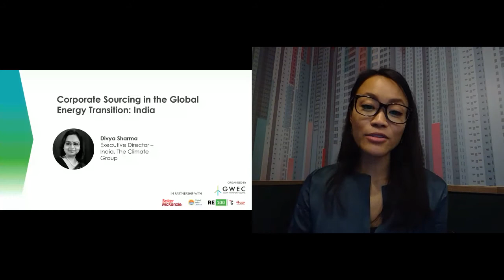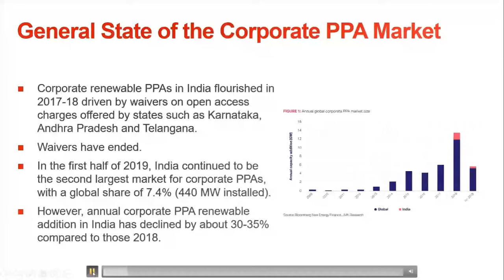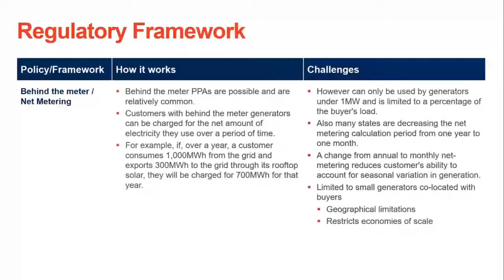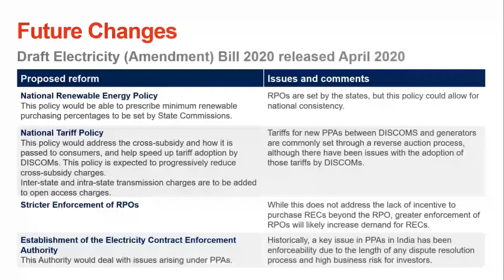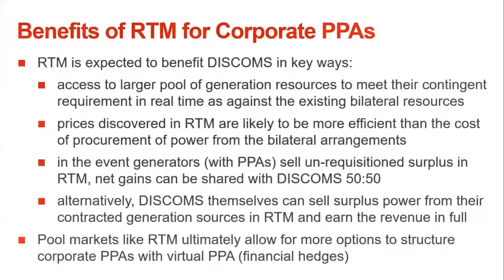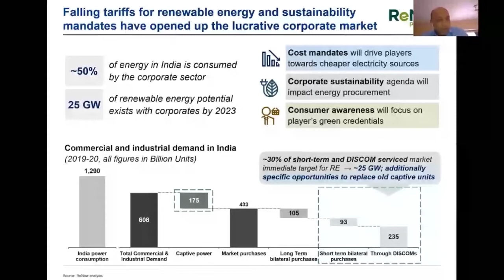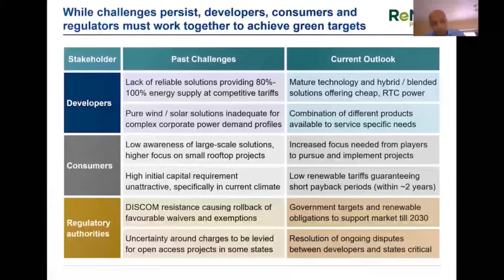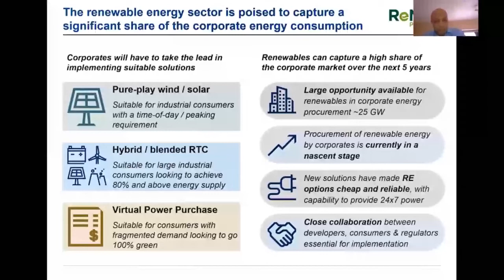Corporate Sourcing of Renewable Energy in: India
The India edition will be held on 30 July 2020, beginning with a webcast highlighting the opportunities and challenges for corporate procurement of renewable energy in India. International law firm Baker McKenzie will explain the legal and regulatory frameworks supporting the corporate market in India, including potential barriers for market actors. ReNew Power will discuss the on-the-ground reality from the corporate supply-side perspective, unpacking the experience, gaps and upsides for procurement of renewables.

Following the webcast, there will be an opportunity for free networking sessions bringing together corporate renewable energy buyers, sellers and advisers, hosted for one hour on the Hopin platform. Members of RE100, GWEC and GSC will be invited to register to access exclusive networking rooms for small groups. Other registered attendees who are not members of these organisations are welcome to access one-on-one networking sessions.